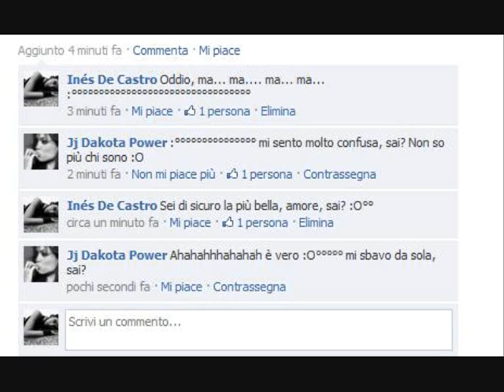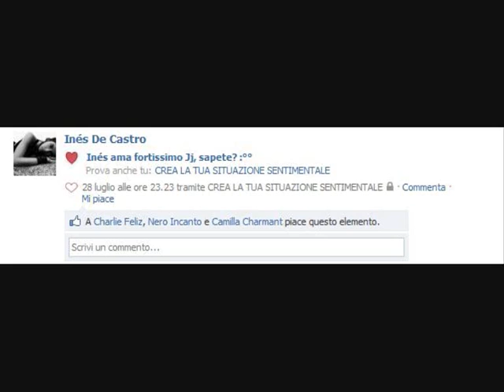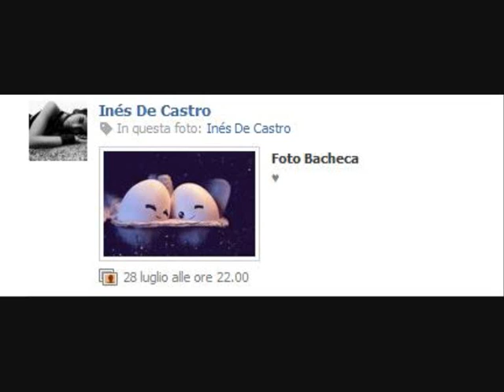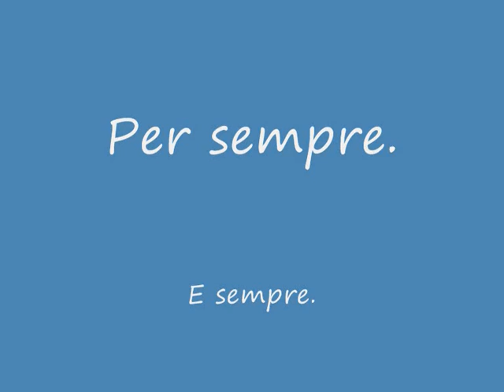Inés e Jj °°